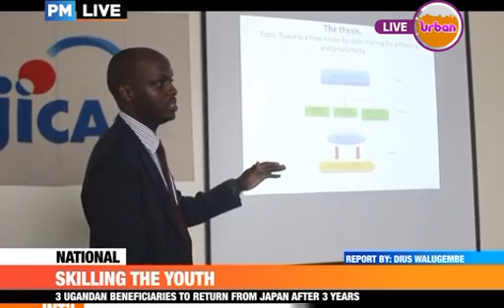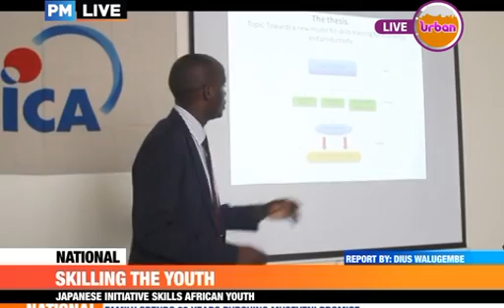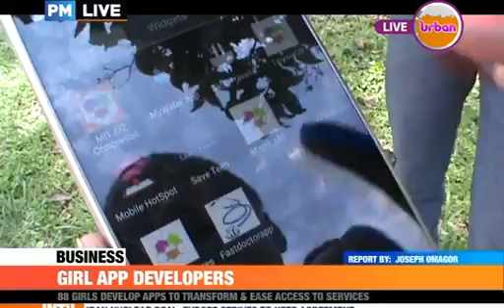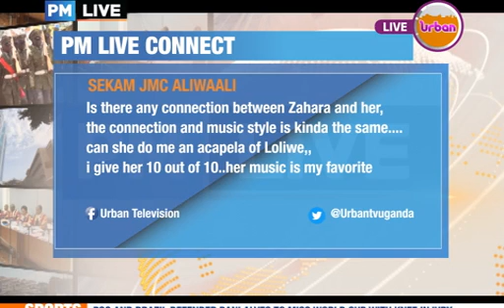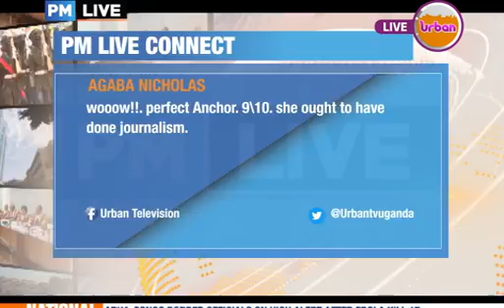PMLive News Bulletin with Victoria Namutebi Sun 20th May 2018 Part 3